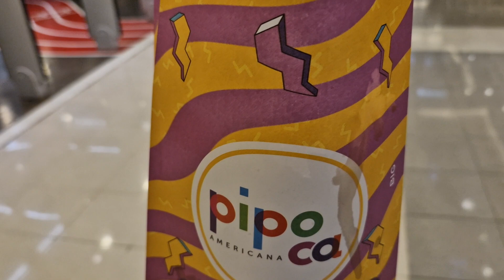Schopping Parque das Bandeiras Campinas 🥰